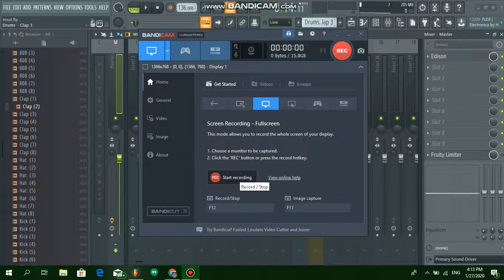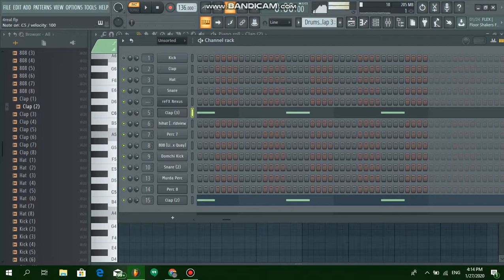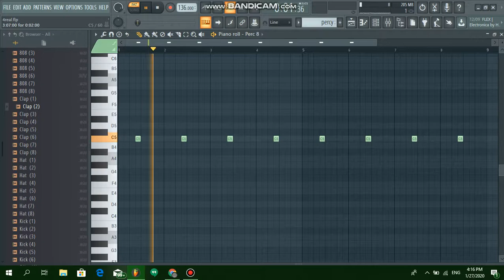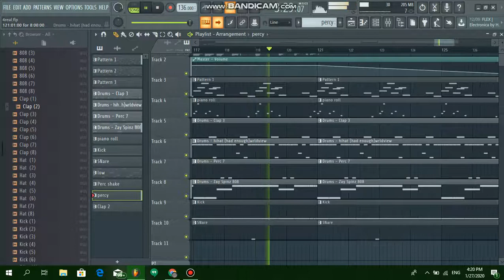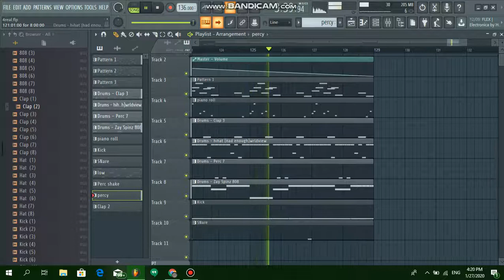YNW Melly - 4Real Instrumental Remake FL Studio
This track is originally produced by Yung Lan and Turbo.